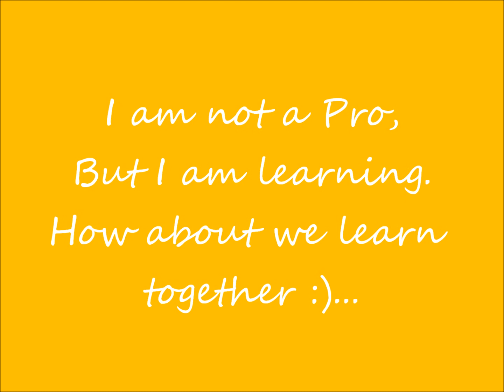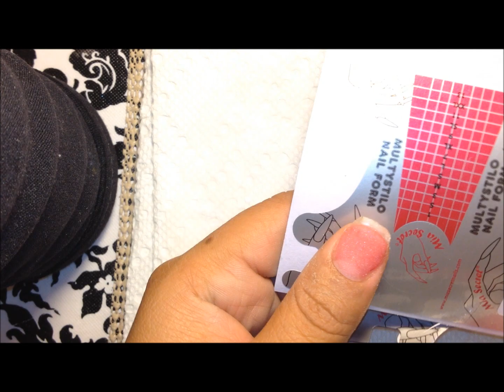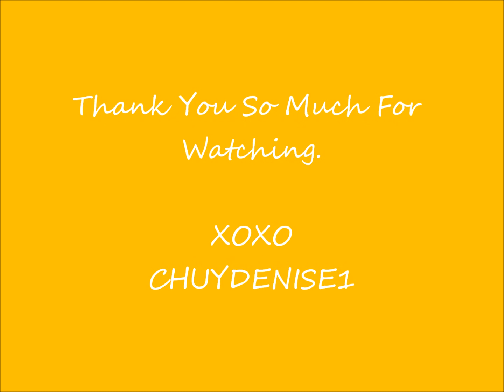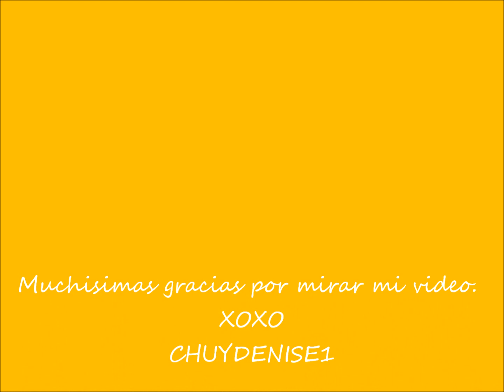TUTORIAL White & Gold/TUTORIAL Blanco & Oro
hi ladies Happy 2014. I hope you are all doing well. Here is this quick tutorial i did back in  November. I hope you ladies like it.
XOXO Denise.